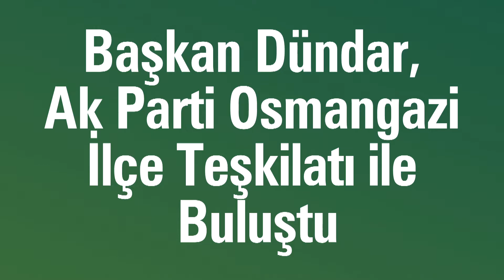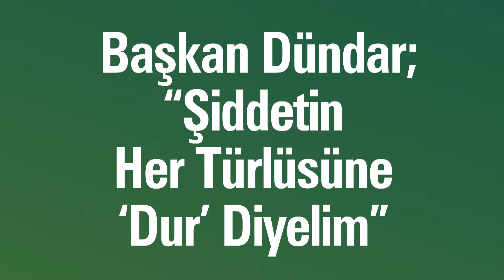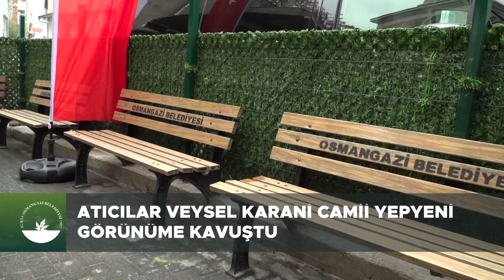Osmangazi'de son bir haftada yapılanlar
Osmangazi Belediyesi'nin haftalık çalışmaları...